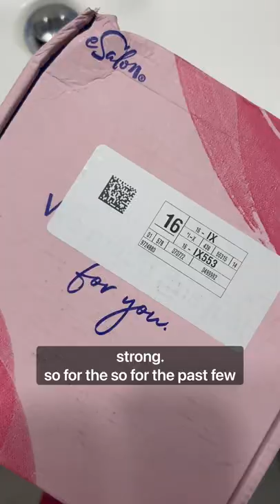Covering up my Gray hairs with Esalon!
I'm 33 years old and my gray hairs are coming in faster and faster each month I swear. So every 10 weeks I get esalon delivered to my door and I cover my grays from home. It's professional color from a professional team and best part of all... it's affordable & easy.

I've been using Esalon for YEARS and I LOVE IT!